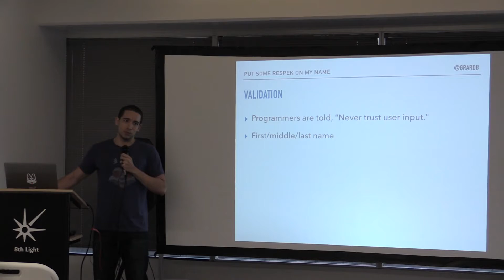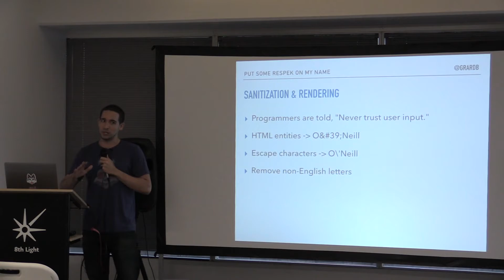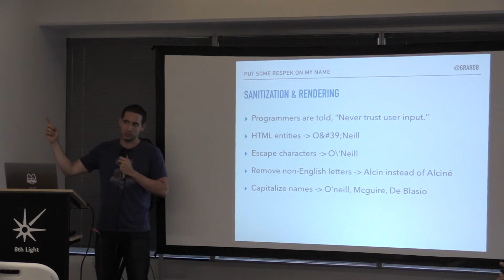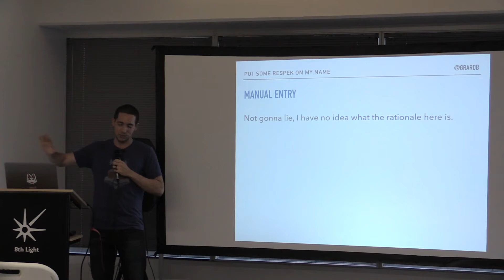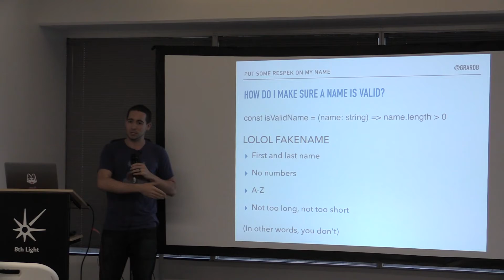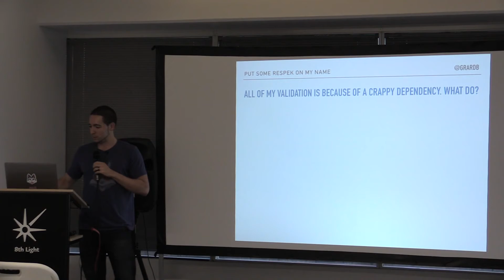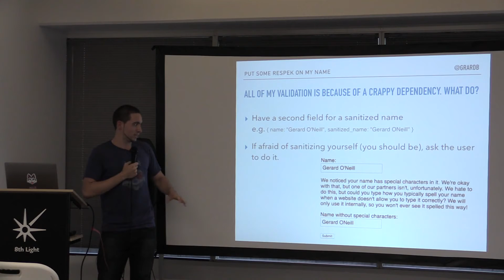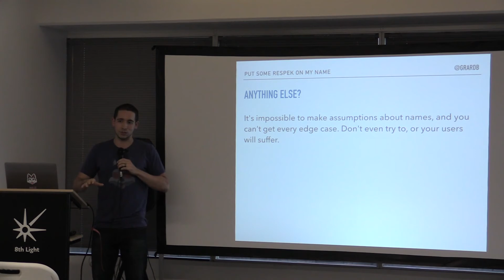Gerard O'Neill: "Put Some Respek on My Name"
Gerard O'Neill is a Senior Software Engineer at Atlassian, where he works on Trello. Originally from NYC, Gerard has worked at Etsy and Thrillist. In his free time, he can be found rock climbing and cooking vegan food.